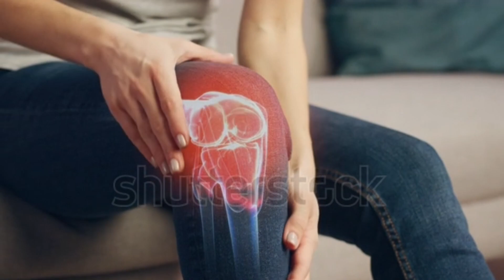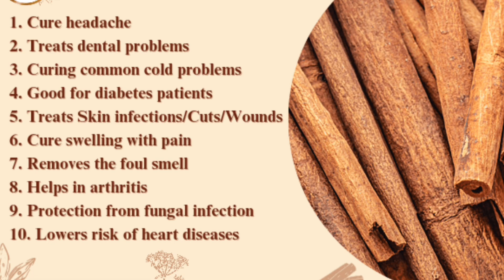joint pain को कैसे ठीक करे|how to cure joint /knee pain by herbal and ayurvedic medicine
Joint pain can be felt in the joints throughout your body. It may be a symptom of many different health conditions. Arthritis is the most common cause of joint pain. There are more than 100 kinds of arthritis. Joint pain may range from mild to severe. Treatments vary from simple at-home care to surgery, depending on your condition.

(Voice message on WhatsApp is preferred
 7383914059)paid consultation